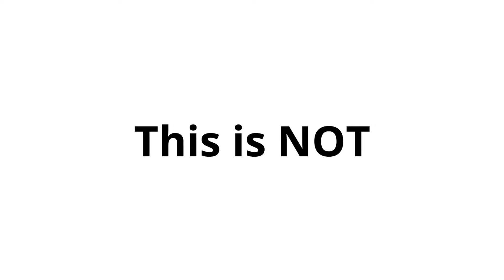Heeft U ook gezien dat de lucht anders oogt? - 2017-04-30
Dan heeft U dit GOED gezien! Neen, Uw ogen bedriegen U niet. Welkom bij de groeiende groep van mensen die wakker zijn!

Meer informatie is o.a. te vinden via deze link, maar het een en ander zou U kunnen overvallen. Rustig eens de zaken via Youtube verkennen, is daarom ook een heel goed alternatief !

Er lopen meerdere petities om het gebruik van zogenaamde Chemtrails, chemicaliën in de brandstof welke gebruikt worden door de diverse luchtvaartmaatschappijen, te beëindigen, of minstens bespreekbaar te maken op maatschappelijk en politiek niveau.

chemtrails.petities.nl